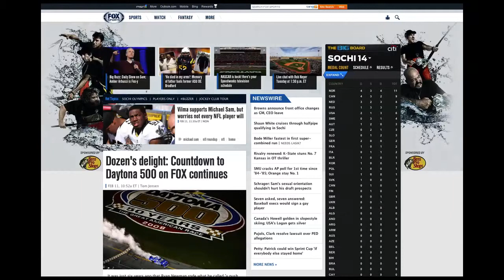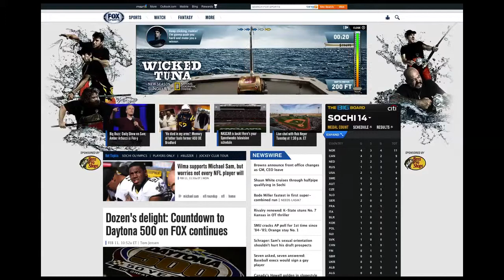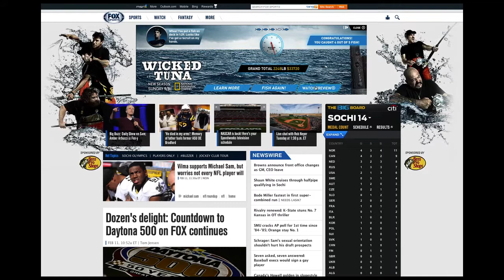Wicked Tuna - Takeover Game